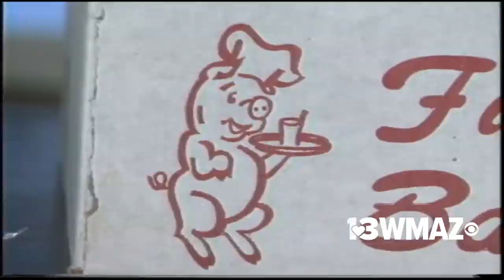Space Shuttle Discovery flies Georgia astronaut Sonny Carter to space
In 1989, Macon's own Sonny Carter went to space on the Discovery, but it wasn't without a taste of home. Fincher's B-B-Q famously made the journey into the great unknown with Carter.

13WMAZ News is the #1 station for news and weather in the Central Georgia area, serving people in Dublin, Macon, Milledgeville and Warner Robins.